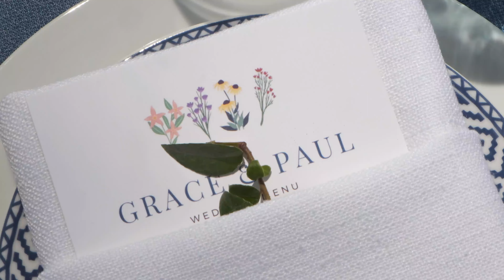Paul + Grace // Wine Country Wedding